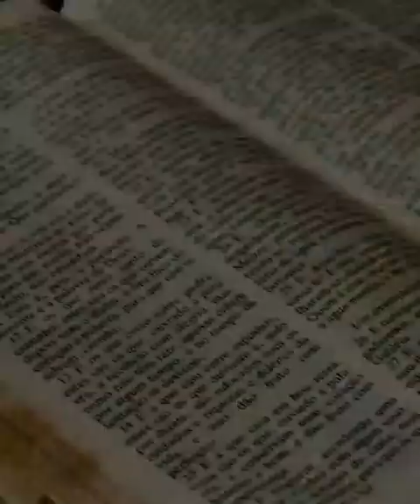foi na Cruz, Harpa Cristã